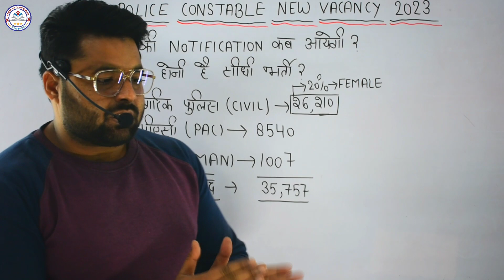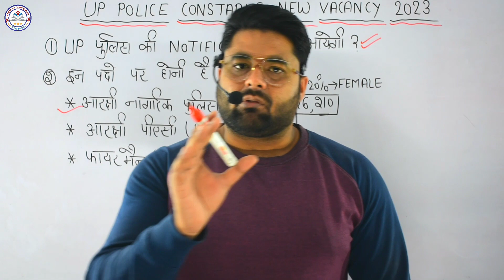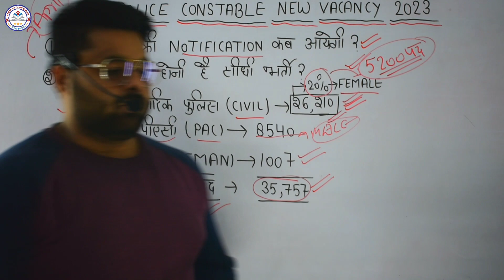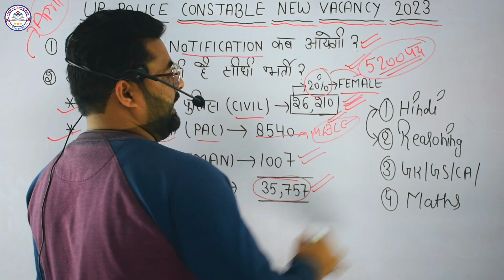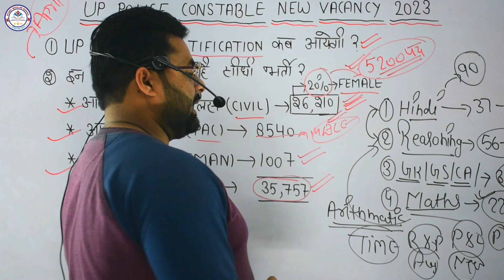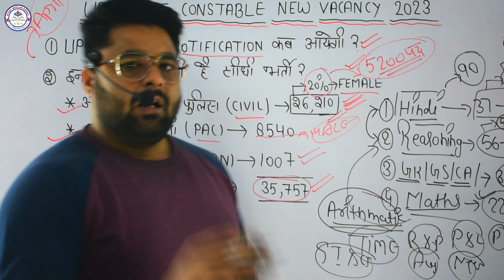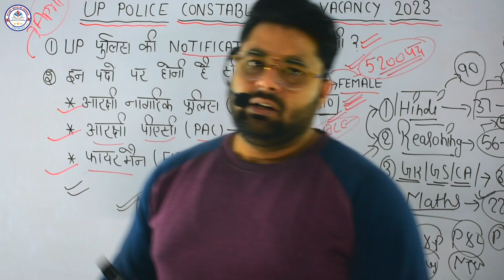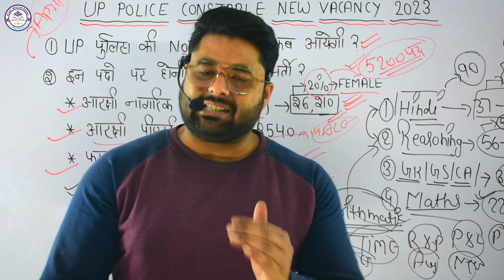UP POLICE CONSTABLE NEW VACANCY 2023 | UP पुलिस का फॉर्म कब आयेगा? | UP POLICE CONSTABLE TODAY NEWS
UP POLICE CONSTABLE NEW VACANCY 2023| UP पुलिस कांस्टेबल नई भर्ती कब आयेगी| मात्र 4 महीने में तैयारी
Dosto अगर आपको हमारी video अच्छी लगती है to ज्यादा se ज्यादा share और like कर दिया करें और इस परिवार se ज़रूर jude बेहतरीन तैयारी के लिए ...